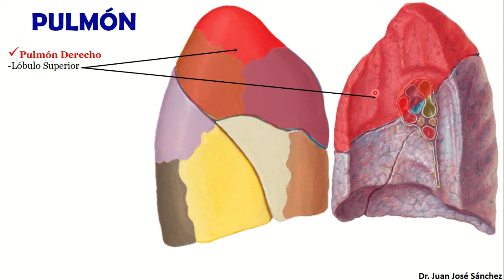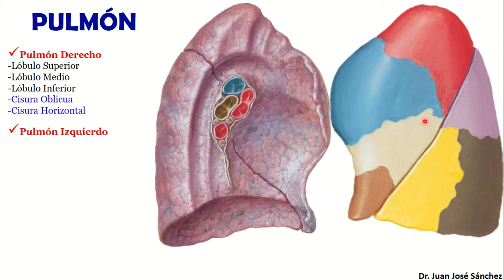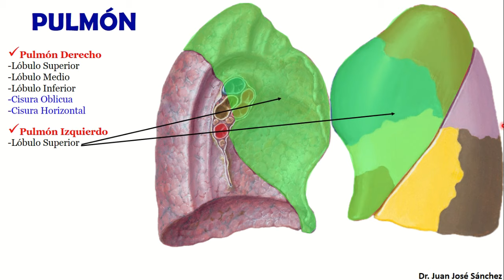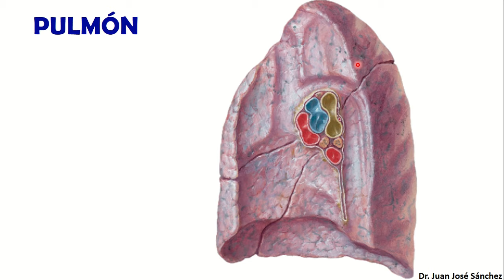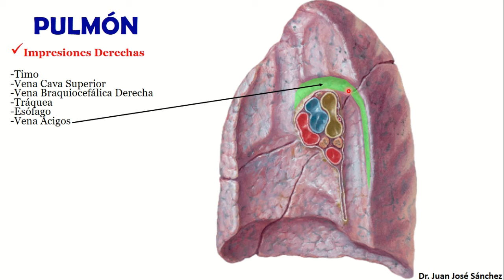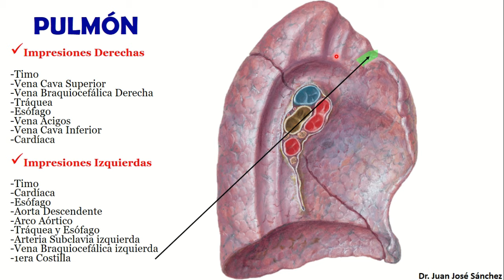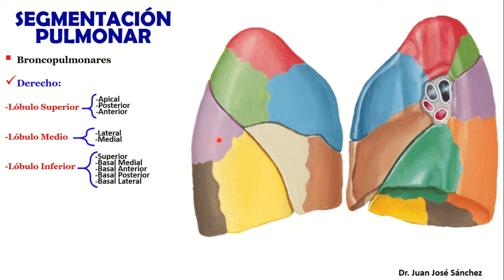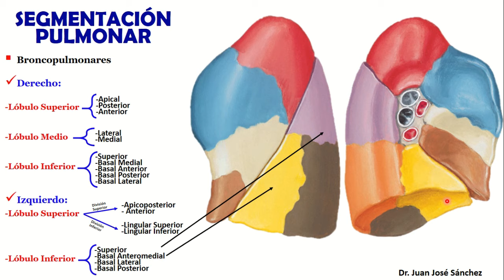🥇 PULMÓN 2/3, Anatomía. (Segmentación, Lóbulas, Cisuras). Fácil y Sencillo